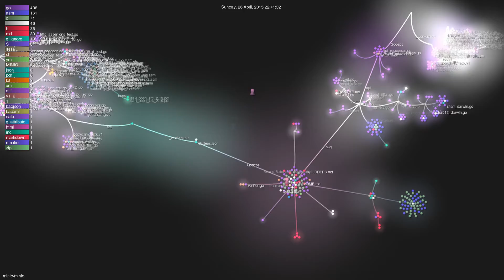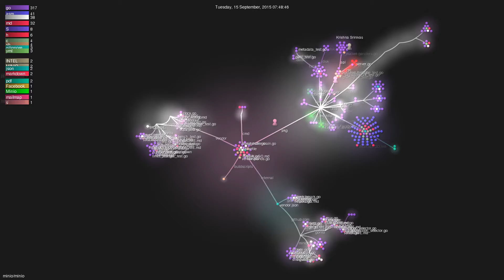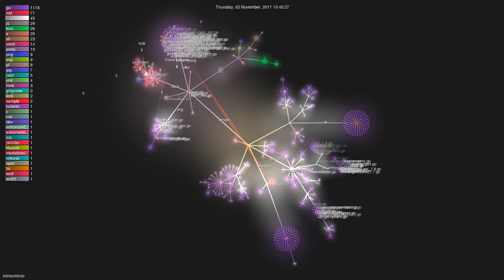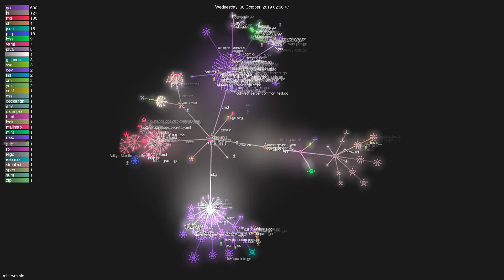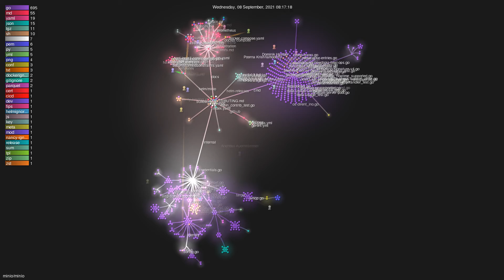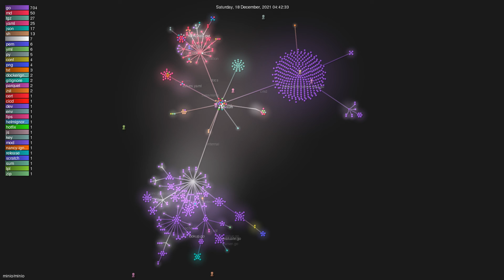minio/minio - Gource visualisation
Author: minio
Repo: minio

Description: High Performance, Kubernetes Native Object Storage
Starred: 30702
Forked: 3493
Watching: 591
Total commits: 9012
Initial commit: Thu Oct 30 21:48:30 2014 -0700
Total number of files: 1003